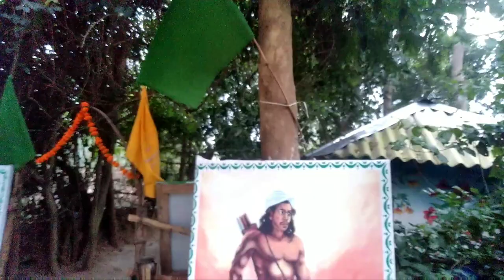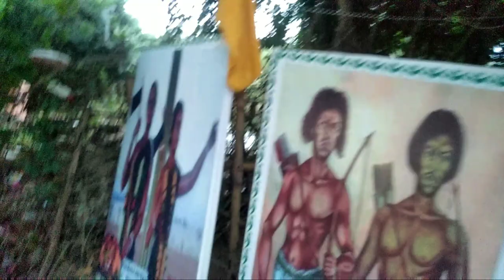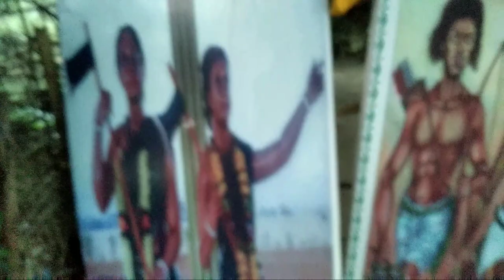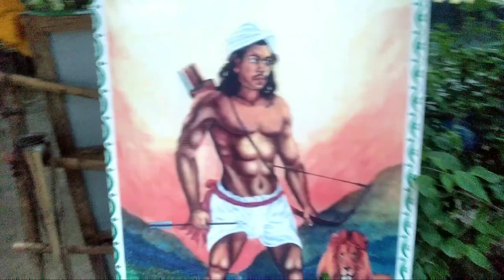Disam jaher gar,bidu chandan ,jaher garte,dela ban hijug ma